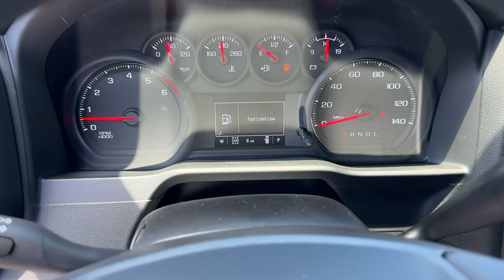2024 Chevrolet Silverado_2500HD Lithia Springs, Douglasville, Powder Springs, Smyrna, Atlanta, GA 24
Black New 2024 Chevrolet Silverado_2500HD Custom available in Lithia Springs, Georgia at John Thornton Chevrolet. Servicing the Douglasville, Powder Springs, Smyrna, Atlanta, GA area.

Recent Arrival!
Preferred Equipment Group 1CX|3.73 Rear Axle Ratio|Wheels: 20 10-Spoke Machined Aluminum|Front 40/20/40 Split-Bench Seats w/Lockable Storage|Cloth Seat Trim|10-Way Power Driver Seat Adjuster w/Lumbar|Suspension Package|Custom Convenience Package|Radio: Chevrolet Infotainment 3 System|Electronic Cruise Control w/Set & Resume Speed|Electric Rear-Window Defogger|Color-Keyed Carpeting Floor Covering|120-Volt Interior Power Outlet|Dual Rear USB Ports (Charge Only)|Not Equipped w/Rear USB Ports|Black Chevytec Spray-On Bedliner|Deep-Tinted Glass|LED Cargo Area Lighting|Durabed Pickup Bed|EZ Lift Power Lock & Release Tailgate|Skid Plates|Integrated Trailer Brake Controller|5th Wheel & Gooseneck Trailer Wiring Provisions|SiriusXM w/360L|Locking Tailgate|Rear 60/40 Folding Bench Seat (Folds Up)|Chevrolet Connected Access Capable|Power Front Windows w/Passenger Express Down|Power Rear Windows w/Express Down|Remote Keyless Entry|Power Door Locks|Power Front Windows w/Driver Express Up/Down|Front Rubberized Vinyl Floor Mats|Rear Rubberized Vinyl Floor Mats|Bluetooth For Phone|Push Button Start|Remote Vehicle Starter System|Heated Vertical Trailering Mirrors|120-Volt Bed Mounted Power Outlet|170 Amp Alternator|720 Cold-Cranking Amps Heavy-Duty Battery|Black Mirror Caps|Manual Tilt-Wheel Steering Column|2-Speed Electronic Shift Transfer Case|Wireless Phone Projection|Standard Tailgate|Manual Tailgate Function w/No EZ Lift|3.5 Diagonal Monochromatic Display DIC|OnStar & Chevrolet Connected Services Capable|6-Speaker Audio System|Unauthorized Entry Theft-Deterrent System|HD Rear Vision Camera|Wi-Fi Hotspot Capable|Auto High-beam Headlights|AM/FM radio: SiriusXM with 360L|Premium audio system: Chevrolet Infotainment 3|4-Wheel Disc Brakes|6 Speakers|Air Conditioning|Electronic Stability Control|Tachometer|Voltmeter|ABS brakes|Alloy wheels|Brake assist|Delay-off headlights|Driver door bin|Dual front impact airbags|Dual front side impact airbags|Front anti-roll bar|Front reading lights|Front wheel independent suspension|Fully automatic headlights|Heated door mirrors|Illuminated entry|Low tire pressure warning|Occupant sensing airbag|Outside temperature display|Overhead airbag|Overhead console|Panic alarm|Passenger door bin|Passenger vanity mirror|Power door mirrors|Power steering|Power windows|Rear reading lights|Rear step bumper|Remote keyless entry|Speed control|Split folding rear seat|Tilt steering wheel|Traction control|Trip computer|Turn signal indicator mirrors|Variably intermittent wipers|Front beverage holders|Compass|Front Center Armrest w/Storage